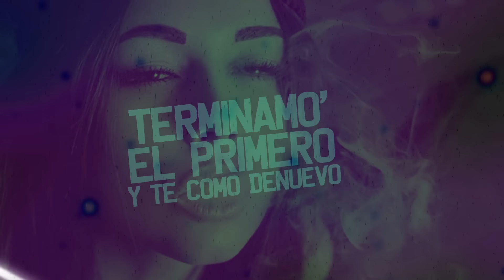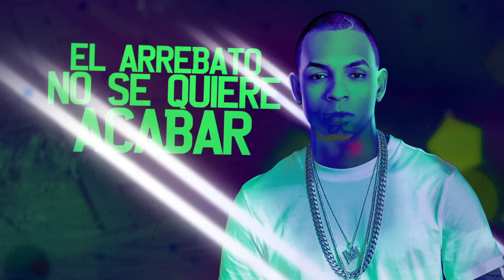Anonimus - Prendelo |Flow La Discoteka 3| [Lyric Video]